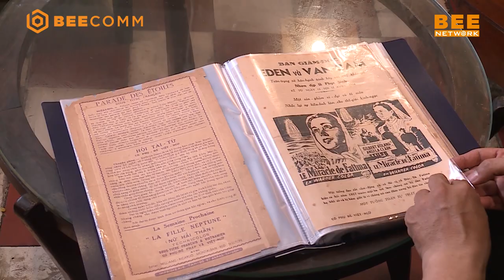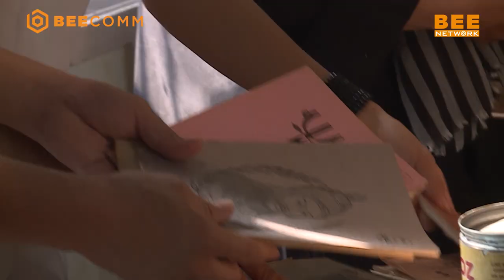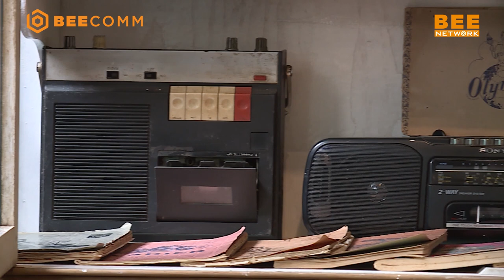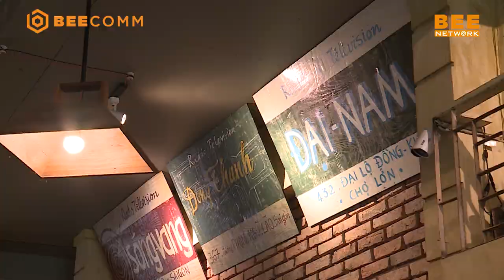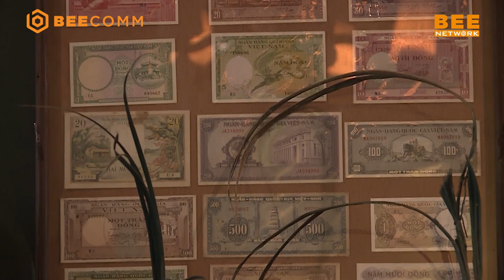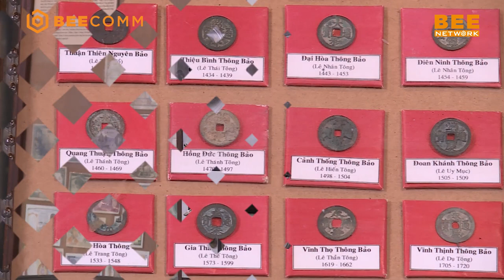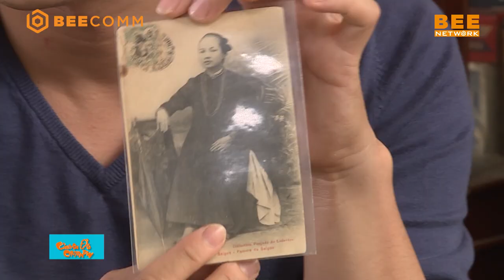CHUYỆN ĐÓ CHUYỆN ĐÂY TẬP 11 FULL | Lê Bê La "vui hết nấc" khi thấy vẻ hoài cổ tại CÀ PHÊ SÀI GÒN XƯA